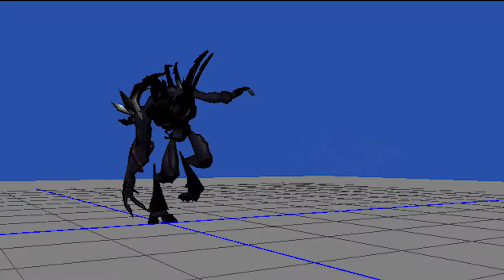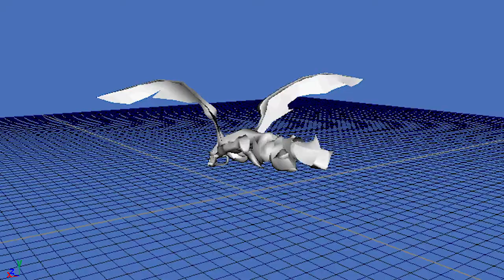Jeremy Yates animation (2000-2006)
This video is a compilation of character animations done between 1999 and 2006, including projects featured at the Hershey theme park attraction in Pennsylvania, as well as Jak II and Jak 3 for Playstation 2. I always look back fondly on this period of animation when the process was more light-hearted and pure in its art form.